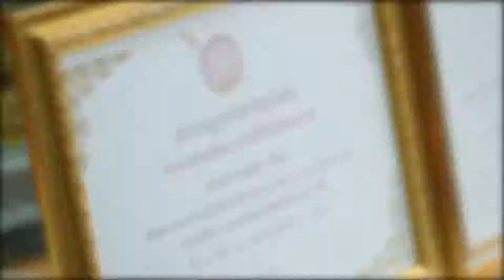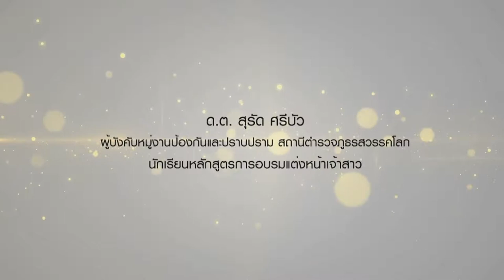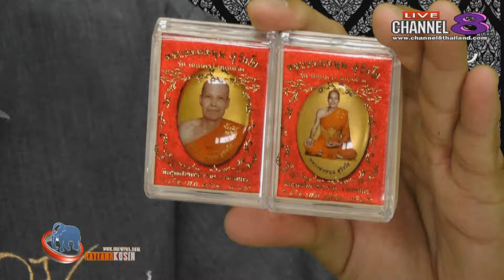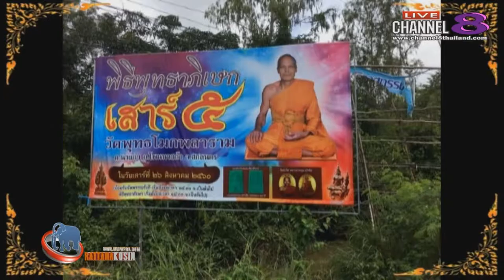Channel8Thailand : จับกระแสพระ 31-08-60 เบรก 1